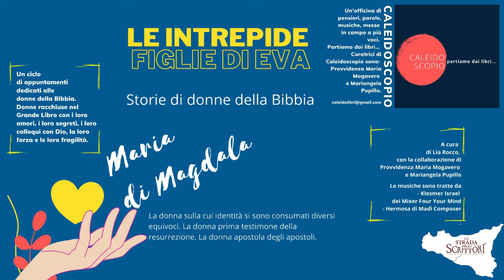Le intrepide figlie di Eva - Magdala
Maria di Magdala, la donna sulla cui identità si sono consumati diversi equivoci. La donna prima testimone della resurrezione. La donna apostola degli apostoli.
Oggi "Le intrepdie Figlie di Eva" vi racconta una nuova storia straordinaria di donne della Bibbia.
Elaborazione, scelte musicali e montaggio sono, come sempre, di Provvidenza Maria Mogavero e Mariangela Pupillo.